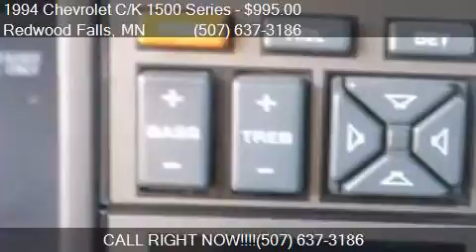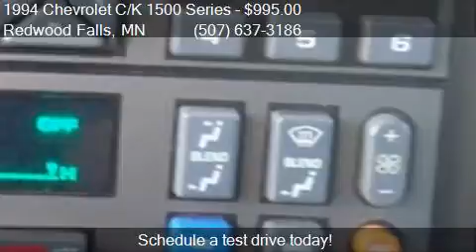1994 Chevrolet C/K 1500 Series Cheyenne for sale in Redwood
This 1994 Chevrolet C/K 1500 Series Cheyenne is for sale in Redwood Falls, MN 56283 at Scott Preusse Inc.

Transmission:
Color: White
Mileage: 172680
Contact Scott Preusse Inc 1300 E Bridge Street Redwood Falls, MN 56283 to test drive this 1994 Chevrolet C/K 1500 Series Cheyenne today.